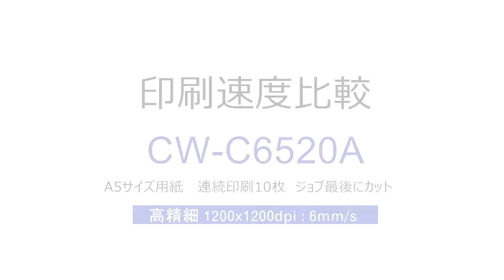CW-C6520(8インチ幅)最後カット_高精細_12pass(1200x1200pdi, 6mm/s)_1206705363914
エプソンのカラーラベルプリンターCW-C6520シリーズの印刷速度動画です。
高精細モード・最終カットの動画をご紹介します。